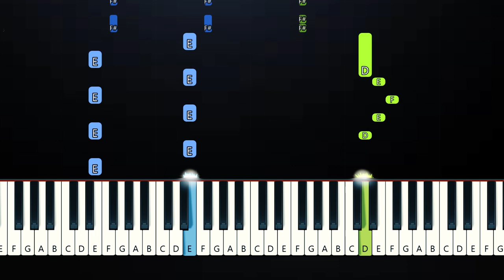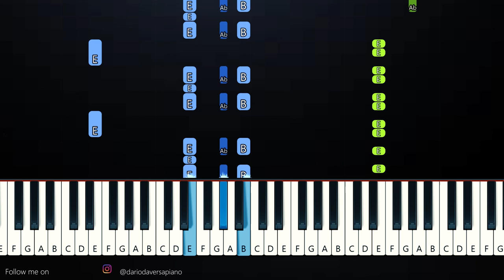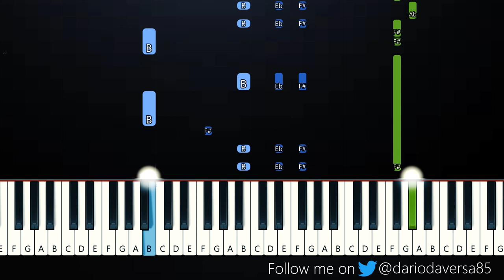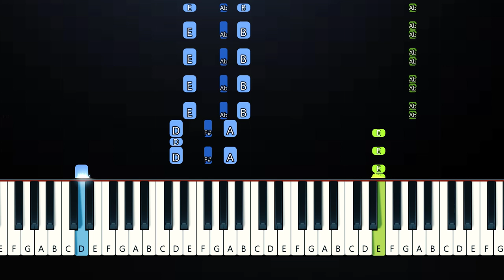Monsieur Perine - Nuestra Cancion (Piano Tutorial)